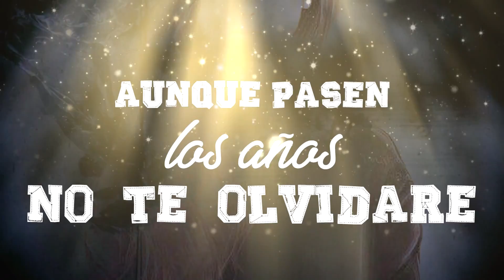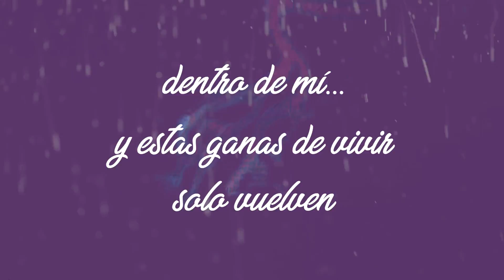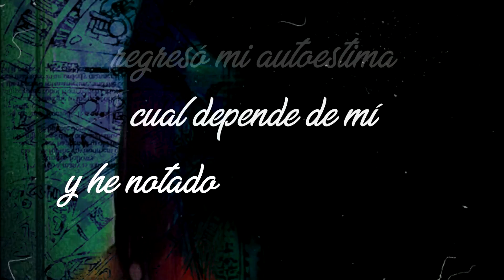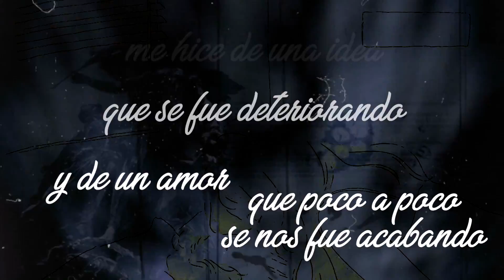Mulato El Dochi - No Te Olvidare ft Victor Castillo ( Prod. GO MUSIC )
No Te Olvidare - Mulato El Dochi
Ft Victor Castillo ( GO MUSIC )
Video Lirik x Gory Valdez
mas temas tambn la puedes escuchar
disponible en youtube/MulatoElDochi
cancion x facebook/MulatoElDochi facebook/VictorCastillo
master: facebook/NagoShakur
Video Lirik: facebook/GoryValdez